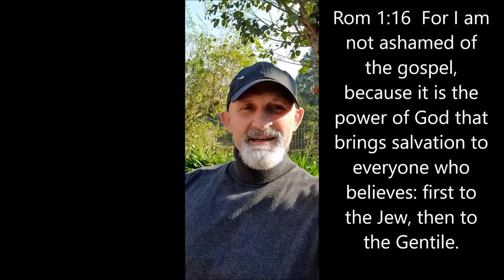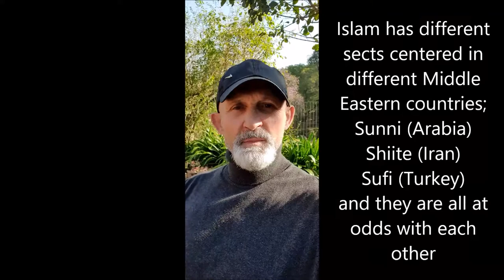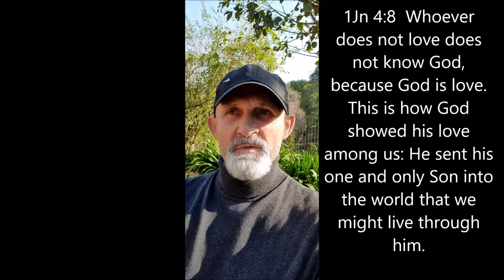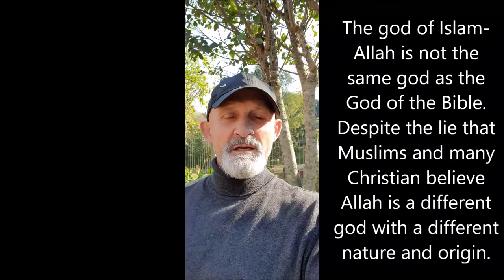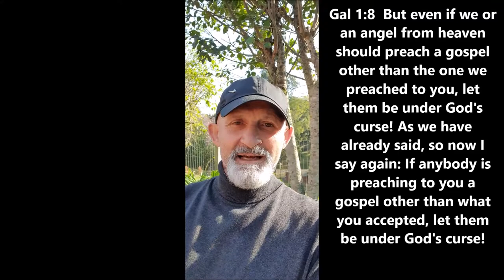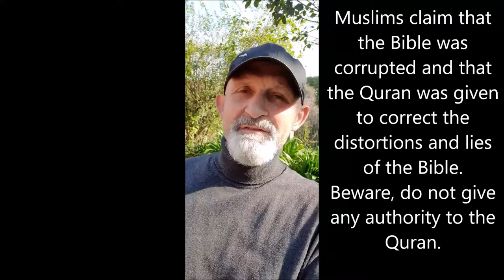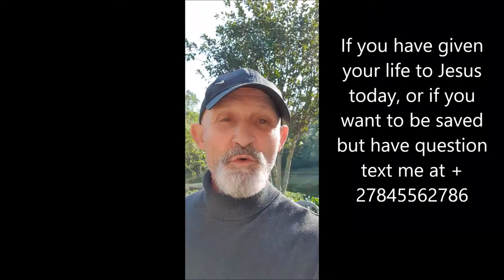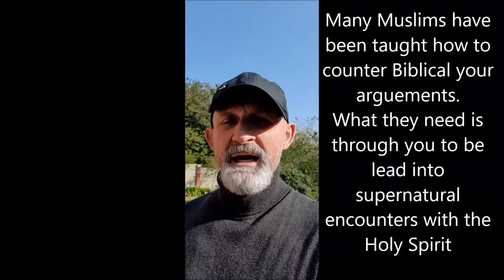LOVING ON MUSLIMS Part of SHARING THE GOOD NEWS Series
LOVING ON MUSLIMS Part of SHARING THE GOOD NEWS Series The Spirit is calling us to go and share the good news of the gospel of Jesus and God's amazing grace to all people. Rise up evangelists!. The whole world is desperate for good news and we have, so lets share it. Reaching out in love to Muslims is one of the ways we can advance God's kingdom at this time. This teaching will give you insights into the beliefs of Islam as opposed to the message of the gospel. It will help you will understand why Muslims are secretly desperate for freedom confirmed by signs and wonders.